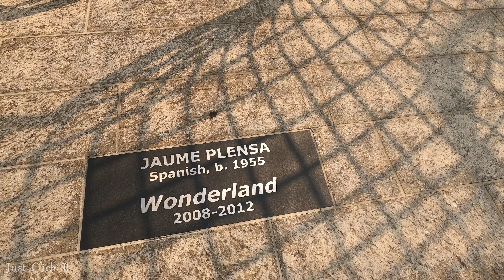Calgary Downtown Walk (China Town, TC Energy, Suncor Energy Centre, Wonderland), AB, Canada